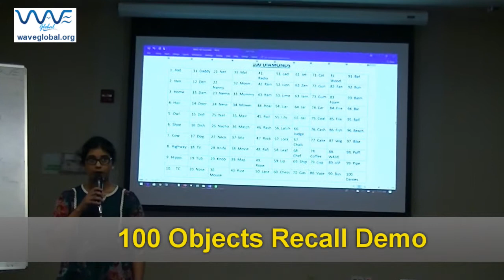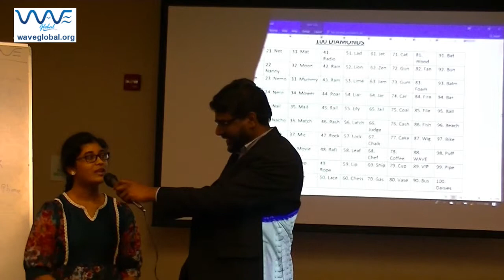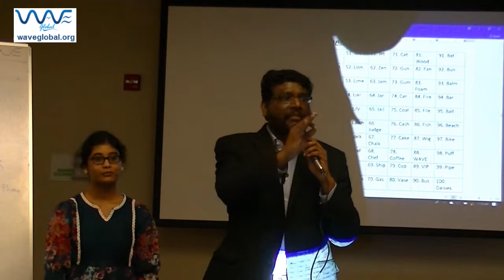100 Objects Recall Demo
In this demonstration, WAVE student is recalling 100 words forward 1 to 100.

All this is done within 3 days of training. Since it is based on a core learning principles, children learn the art of learning that can be further applied to other areas of academics where children can rapidly learn and recall anything from their school textbooks using the techniques they learn during the workshop.